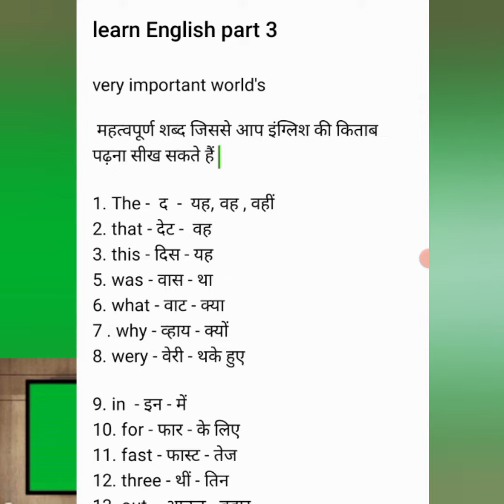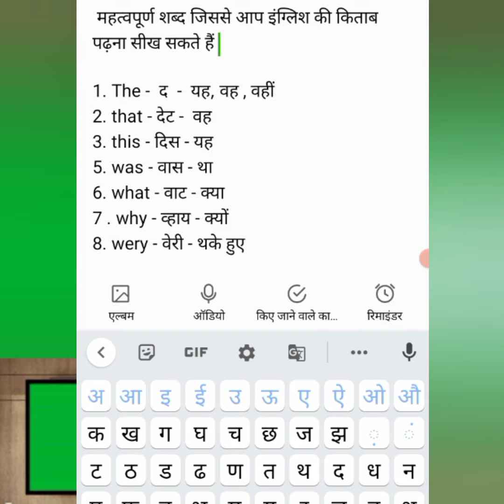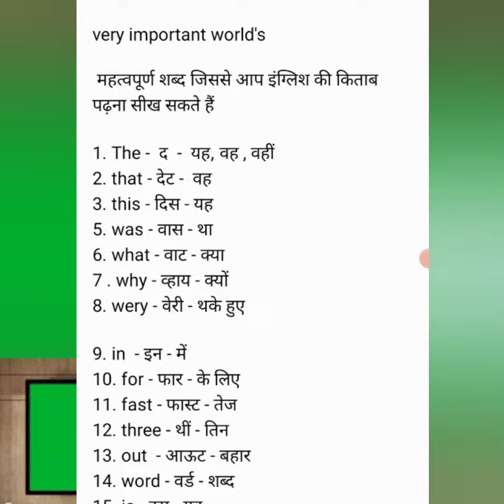learn English किताब पढ़ने के लिए इन महत्वपूर्ण शब्दों का आना जरुरी है part 3